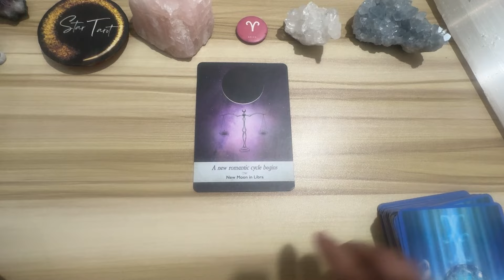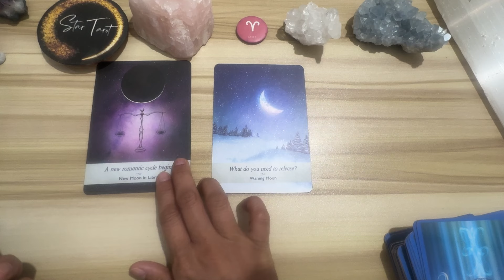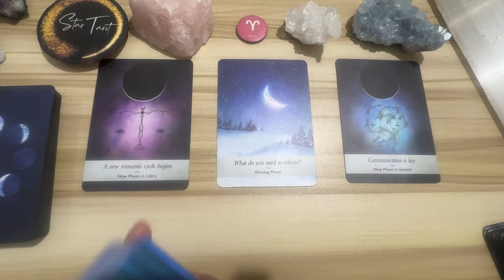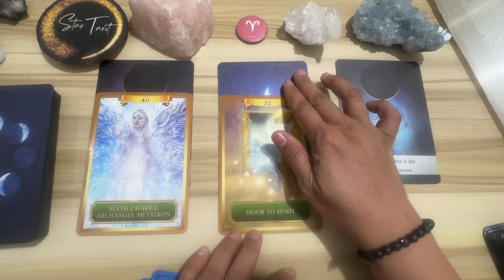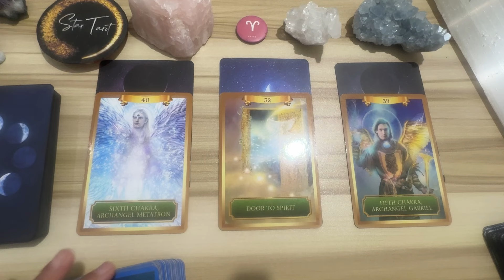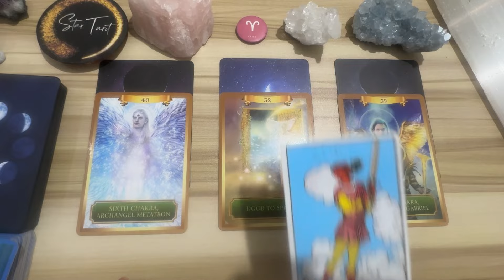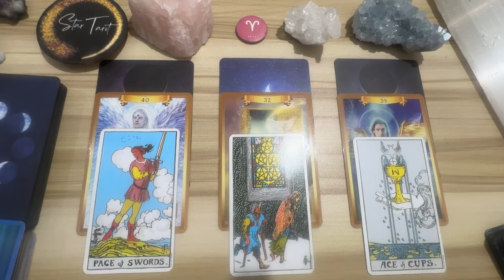Divine blessings ay parating..♈️ARIES🔮May 19-25, 2024 🌈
Divine blessings ay parating..♈️ARIES🔮May 19-25, 2024 🌈aries

Hello beautiful soul! I hope you enjoyed your May 19-25, 2024 Weekly Tagalog Reading. I appreciate your support! Blessings, love and light! 🙏❤️